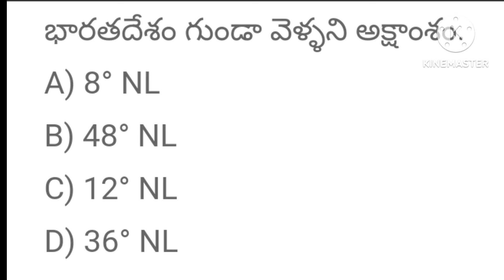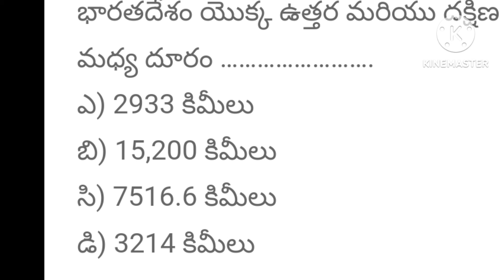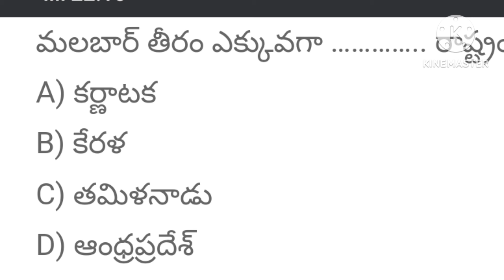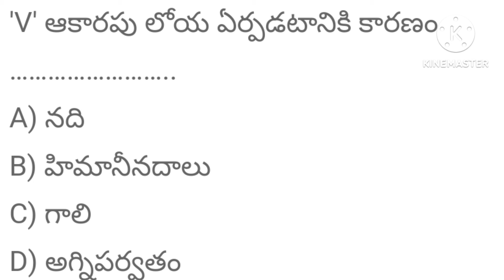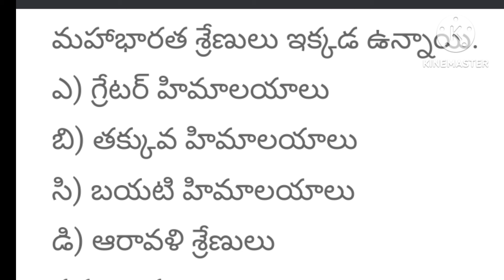AP 10TH CLASS SOCIAL STUDIES FOR DSC#Very important bits#School assistants SGT'S@Allinone-cq9mz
AP 10TH CLASS SOCIAL FOR DSC#Very   important social bits#School assistants SGT'S‎@Allinone-cq9mz